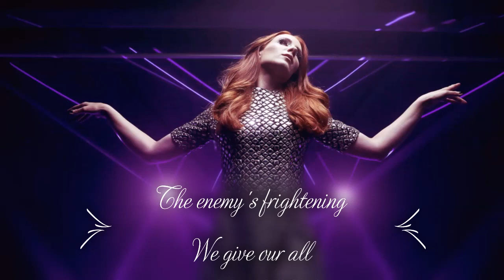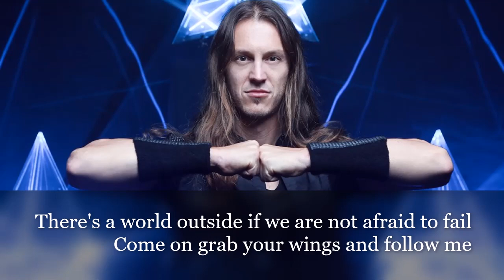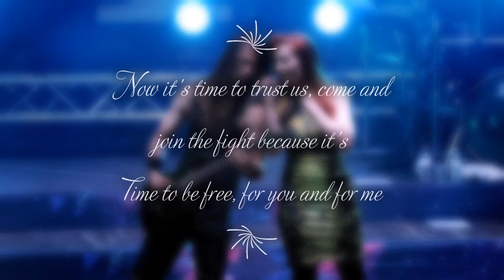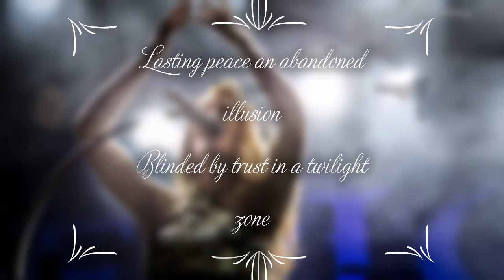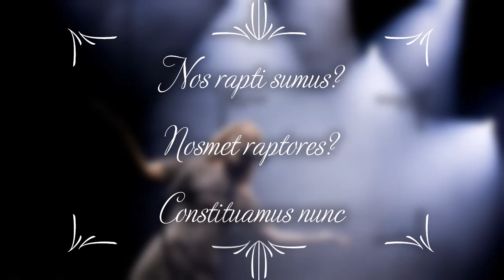EPICA - Wings Of Freedom (LYRICS VIDEO)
Artist: EPICA
Album: EPICA vs Attack on Titan Songs (2017)
Song: Wings of Freedom